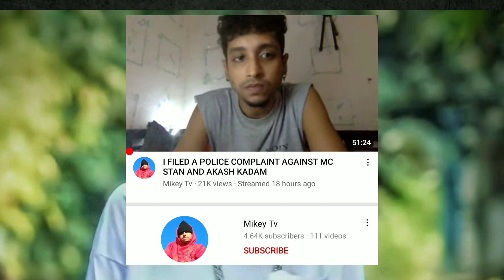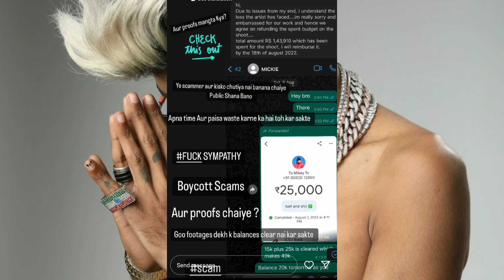MC STAN REPLY TO MIKEY TV 😯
MC Stan latest update news
Mikey tv vs MC Stan
Mikey police Complaint Against Mc Stan
MC Stan against fir
MC Stan latest Instagram Story
Maxton clips , hip hop update